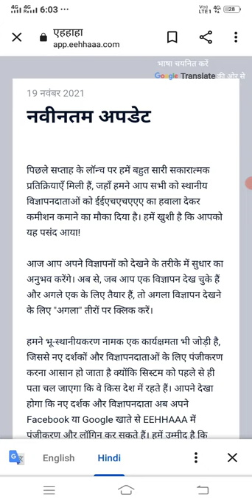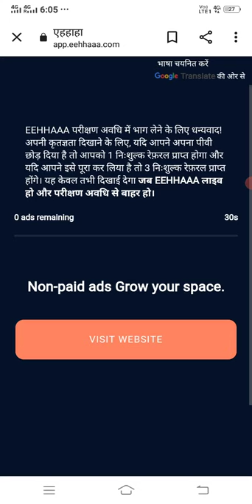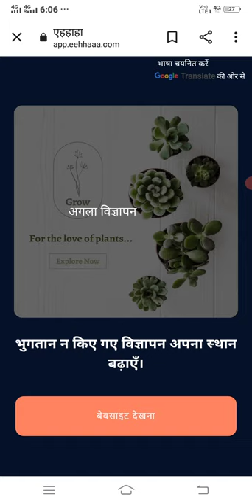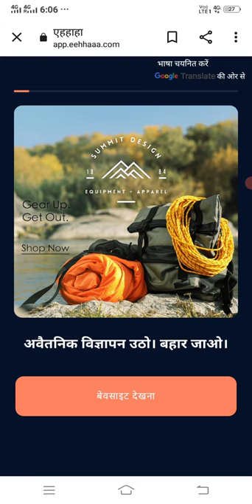EEHHAAA New update || EEHHAAA ने उठाई एक नई कदम || jaa lifestyle new update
jaa lifestyle update today
jaa lifestyle real or fake
jaalifestyle new update
Jaa_Lifestyle_Real Ads_kab_start hoga
 jaa lifestyle,
jaalifestyle update
jaa lifestyle today update
jaa lifestyle new update today
eehhaaa, eehhaaa new update
jaa lifestyle 3rd August update